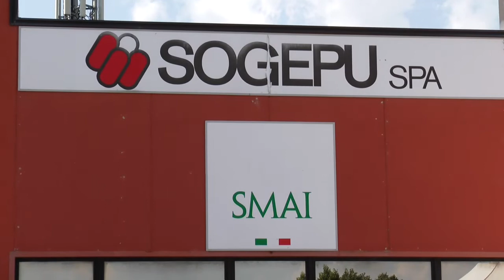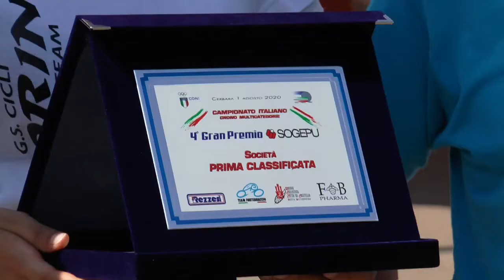Campionati Italiani Crono 2020 Allievi Femminile